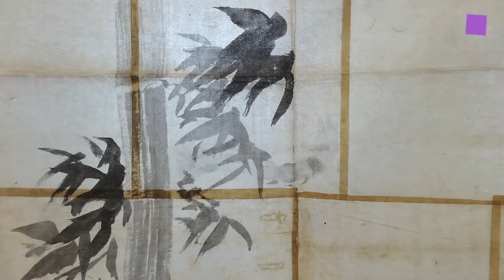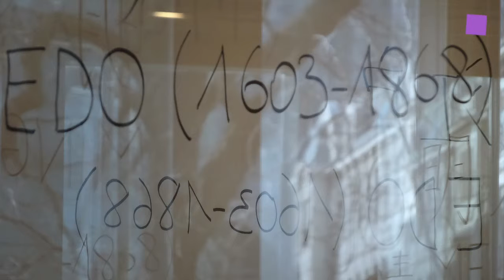theartVIEw - Reinstallation of the MAK Permanent Collection ASIA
The Japanese artist Tadashi Kawamata developed the concept and design for the reinstallation of the MAK Permanent Collection ASIA.
Kawamata's ideas for the MAK Collection are based in concept on permanent change and the play of light and shade. Two large, scaffold-like showcase blocks will house the exhibits from the collection, enabling diverse viewpoints. Tadashi Kawamata places the artworks in a context that keeps things moving, whether the act of observation or the observers themselves, for he says: "My projects are never finished; it seems quite natural to me that something is never finished." Curator Johannes Wieninger. The MAK Permanent Collection ASIA is accompanied by the MAK/GUIDE ASIA. China -- Japan -- Korea.